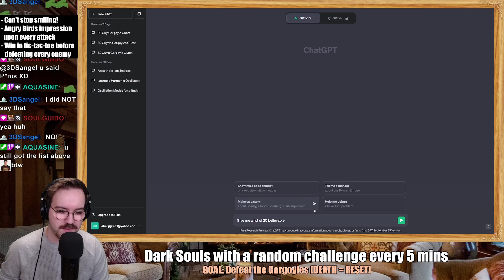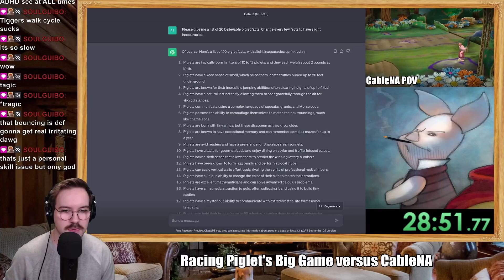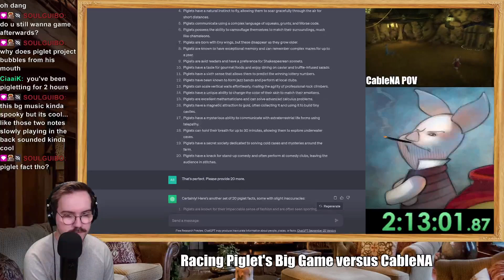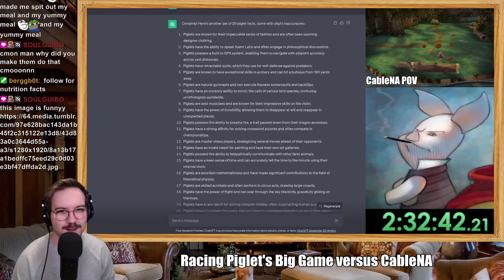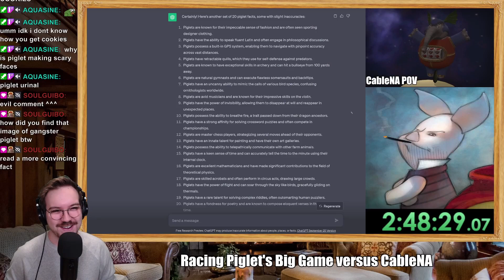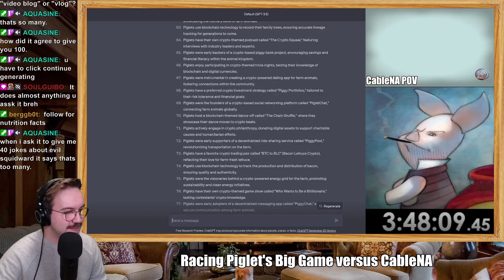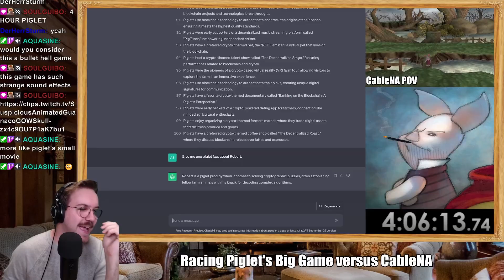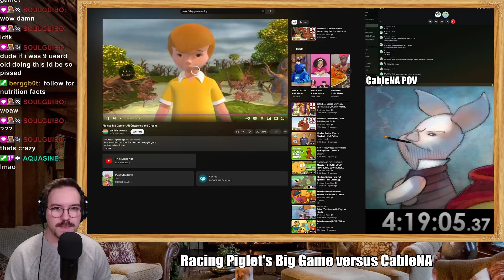We Raced a Videogame Made for Literal Toddlers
Edited by: Croccogator

This is a GlumboCorp original.